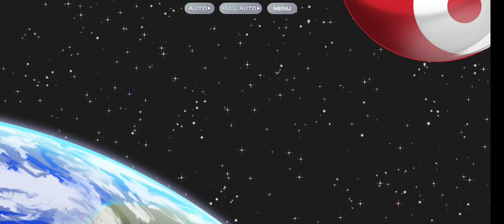Weekly arena 28